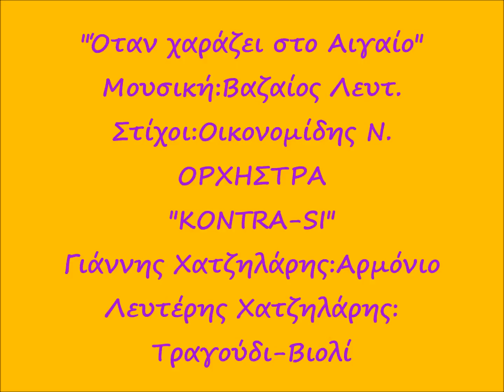ΟΤΑΝ ΧΑΡΑΖΕΙ ΣΤΟ ΑΙΓΑΙΟ KONTRA SI ORCHESTRAL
ΟΤΑΝ ΧΑΡΑΖΕΙ ΣΤΟ ΑΙΓΑΙΟ
Μουσική: Βαζαίος Λευτέρης
Στίχοι: Οικονομίδης Νίκος
ΟΡΧΗΣΤΡΑ "KONTRA-SI" - KONTRA SI ORCHESTRAL
ΟΤΑΝ ΧΑΡΑΖΕΙ ΣΤΟ ΑΙΓΑΙΟ (στίχοι-συγχορδίες)
Intro:Em-Em-Dm-Em-Em-Em-Dm
   Em                            Am                 F             Em
1.Ενα γλυκό ξημέρωμα πάμε μες το Αιγαίο
Em             Am             F                 Dm          Em-Dm-Em
πάμε για ένα ξημέρωμα απ'όλα πιο ωραίο
   Em                                                  Am                 Em
R:Όταν χαράζει στο Αιγαίο είναι όμορφα σου λέω
          C                    F                     Dm                 Em
είναι όμορφα σου λέω όταν χαράζει στο Αιγαίο

2.Πάμε κοντά στα κύμματα την ώρα π'ανατέλει
ο ήλιος την ανατολή, πρωί άμα προβαίνει
-Όταν χαράζει.

3.Σ'αιγαιοπελαγίτικο πηγαίνω ακρογιάλι
πάμε μαζί και δεν θα θες, ποτέ να φύγεις πάλι.
-Όταν χαράζει.
KONTRA SI ORCHESTRAL - LEROS